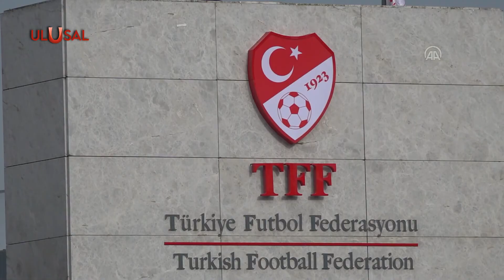Belçika'da Türk bayrağına çirkin saldırı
Belçika'nın Antwerp takımı taraftarları, Başakşehir maçında tribünde Türk bayrağı yaktı. Türk taraftarları kışkırtmaya çalışan Antwerp taraftarının görüntüleri sosyal medyada infial yarattı. Tepki çeken olay ile ilgili ne hükümet ne de  Türkiye Futbol Federasyonundan herhangi bir açıklama gelmedi.